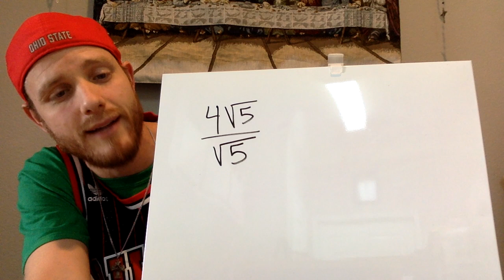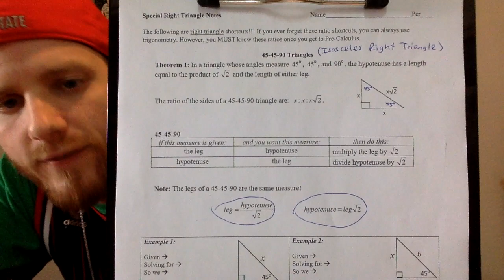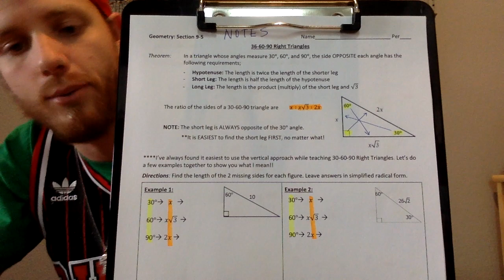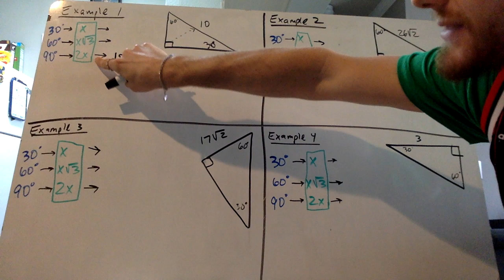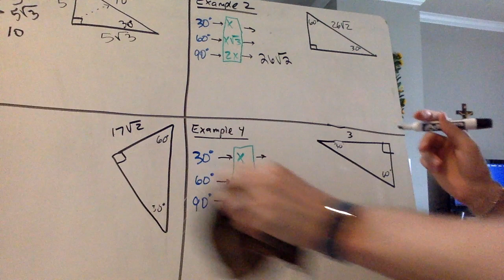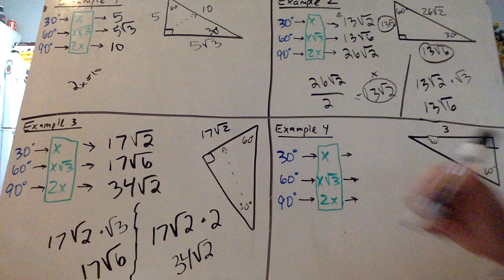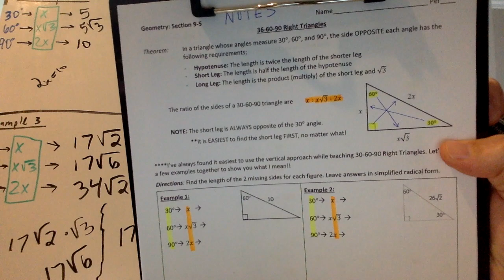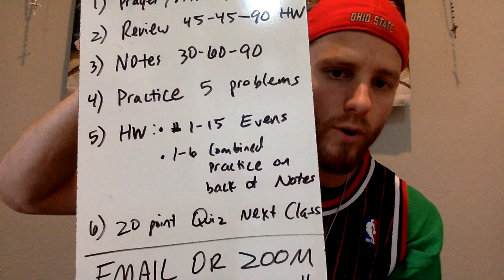30-60-90 Triangles with Mr. G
Beloved MSM Rockets! We review a "short-cut" to Dividing Radicals, go over the Homework on 45-45-90 (Isosceles Right) Triangles, AND teach how to do 30-60-90 Triangles.